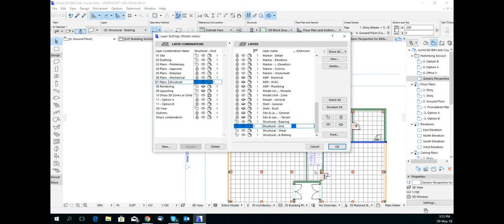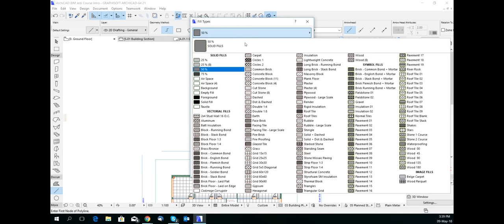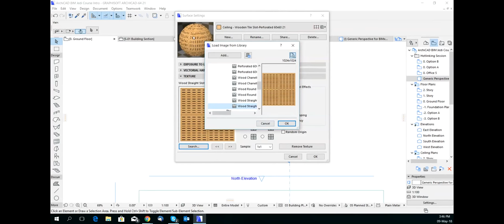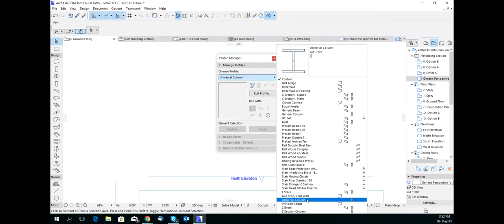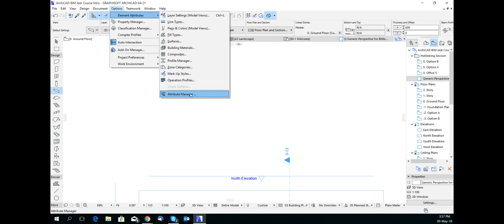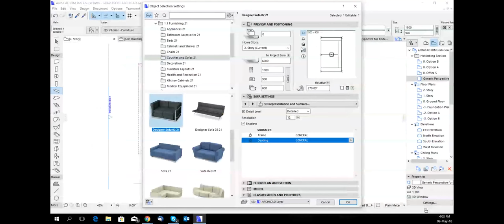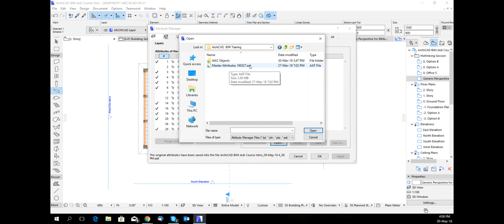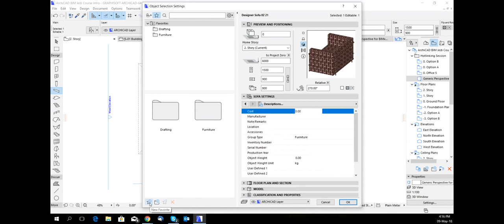AW2 ArchiCAD BIM Jedi Master Class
Our weekly AW2 ArchICAD BIM Jedi Master Class
Attribute Management